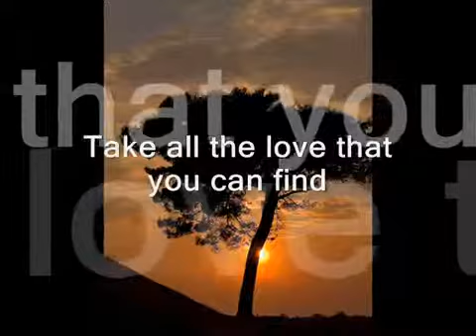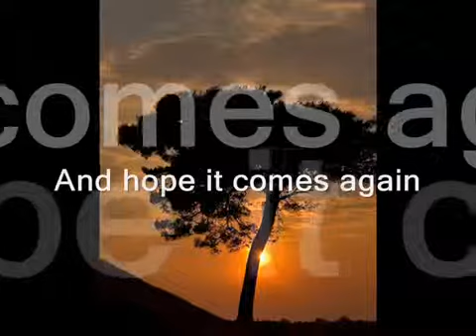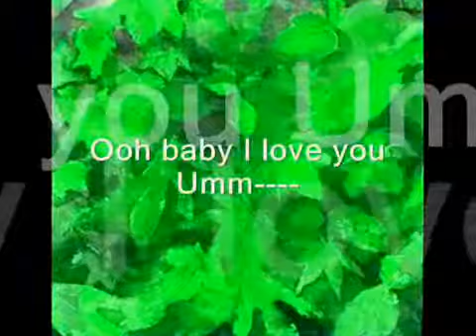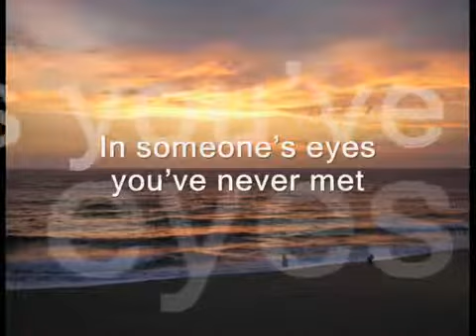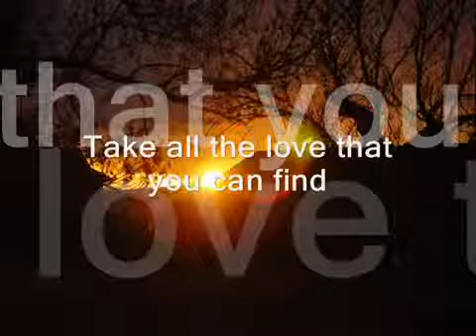Love Comes From The Most Unexpected Places re posted